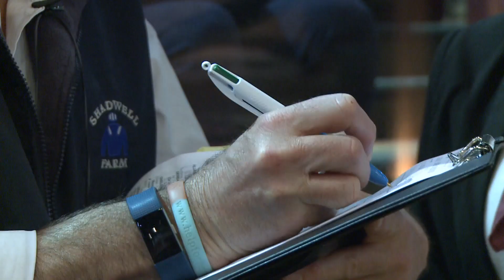Breeze Up Sale Review 2017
A review of the record-breaking renewal of the Breeze Up sale, which saw a major gains in turnover and average price, led by a €1.4 million son of Street Sense.